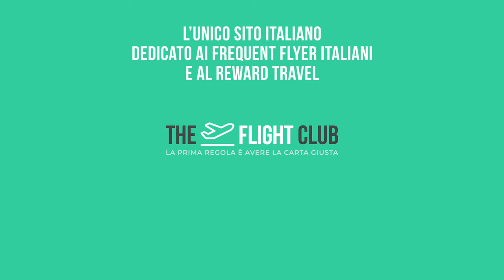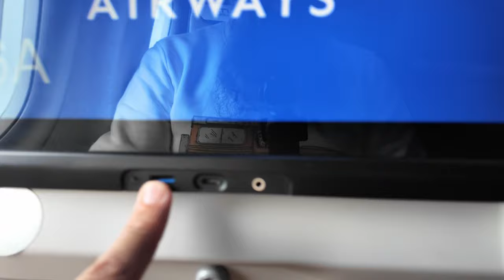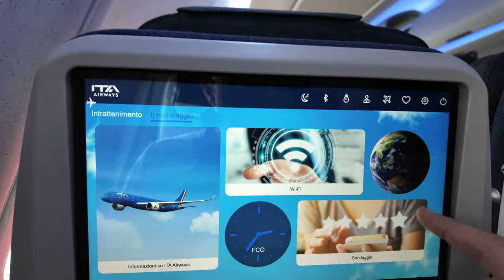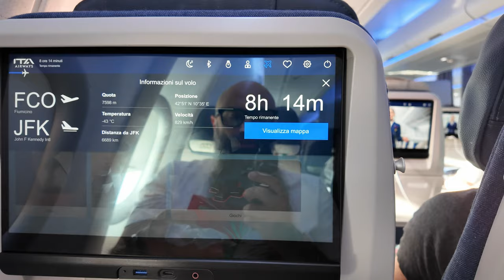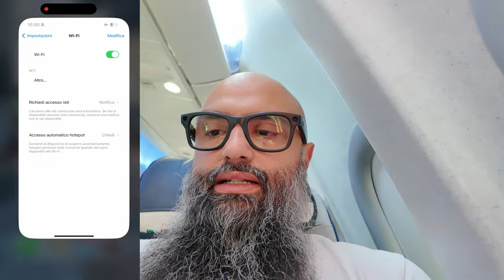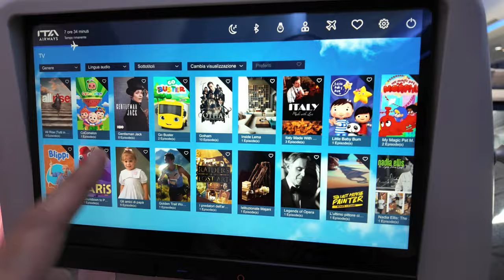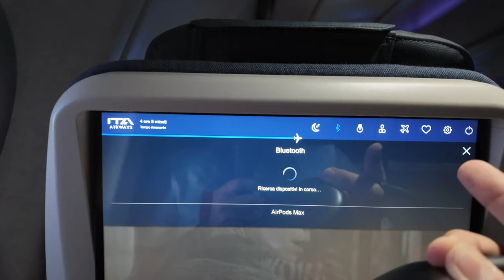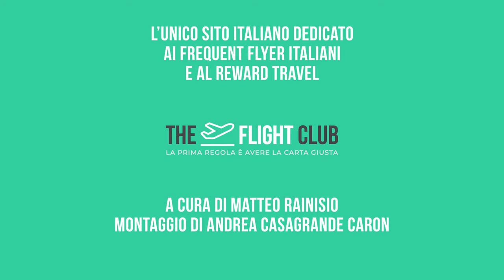Il Barbone in economy sul nuovo A330neo di ITA Airways, la mia recensione da passeggero pagante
Ecco come si vola in economy (con il biglietto più basic possibile) a bordo del nuovo A330/900neo di ITA Airways. Adesso che tutti i voli intercontinentali della compagnia di bandiera italiana partono da Fiumicino questo è uno dei tre modelli, in flotta, e quello più moderno.

In questo video racconto come sempre la mia onesta opinione da passeggero pagante e come sempre non sono video preparati o concordati. Il barbone vola sempre senza avvisare nessuno.

Cose importanti da sapere

# 1 Se sei titolare Amex Platino sei in una botte di ferro, scopri la promo
# 2 Quando sono in viaggio (e quando sono a casa) per proteggermi online uso Express VPN
# 3 In viaggio uso solo le eSim di Airalo e con TFC10 risparmio il 10% sul costo
# 4 Se sei curioso perchè tanti commenti iniziano con "Si lo so... " leggi qui

Buona visione.